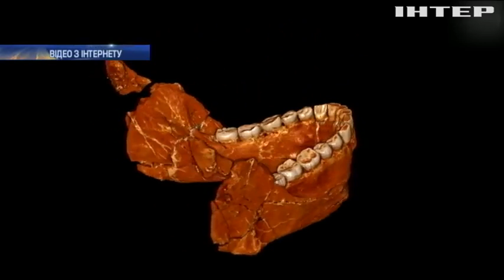У Марокко знайшли найдавніші рештки людської істоти